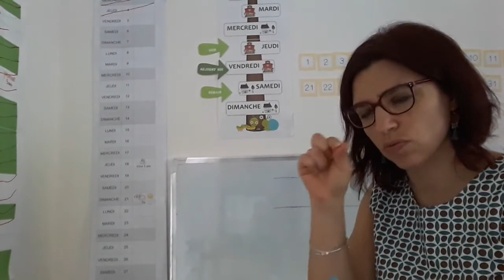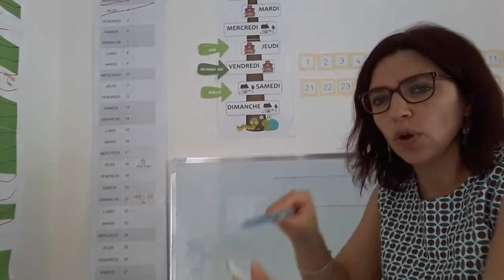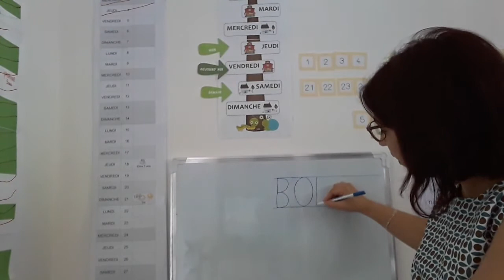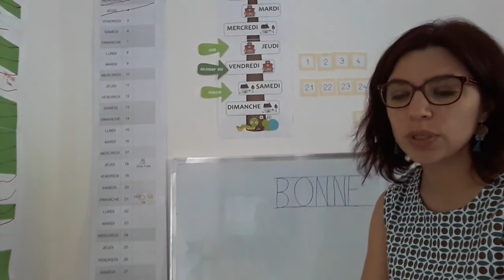Ecriture Moyens Lettres B Et O